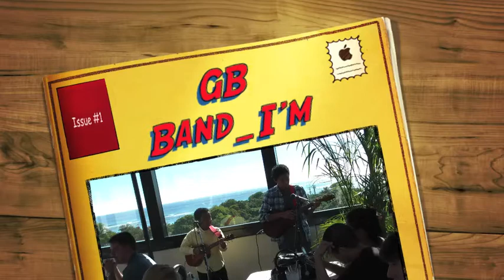GB Band_I'm Yours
Performing in Waikiki for the 4960th Christmas party.